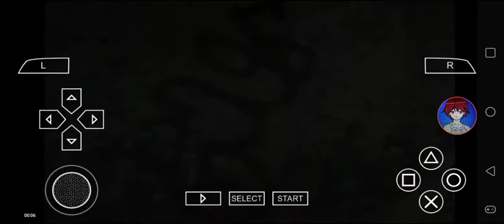Def Jam FFNY The Takeover - Lil' Flip vs Sean Paul @ The Terror Dome (TEK 22)